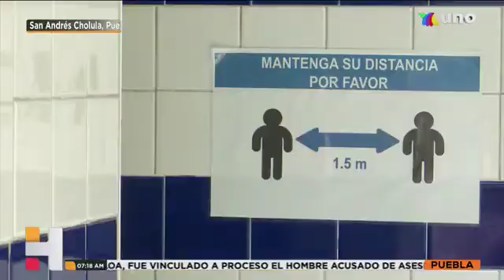Familias comienzan a regresar a disfrutar de los balnearios para combatir el calor.